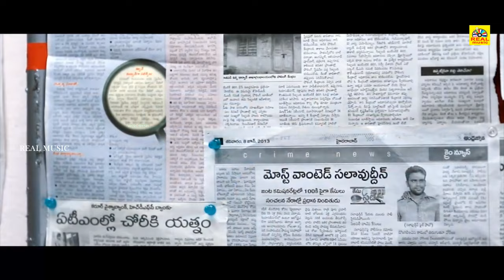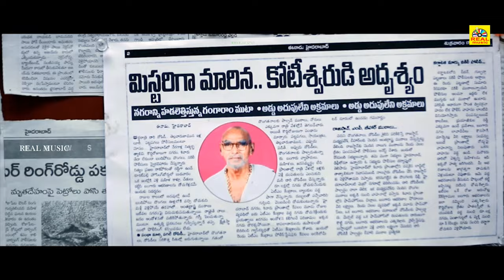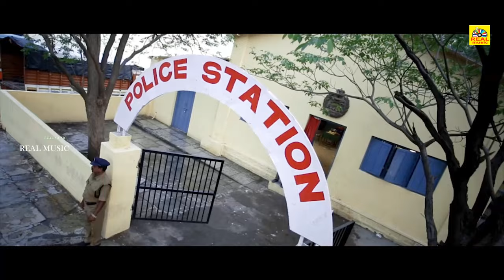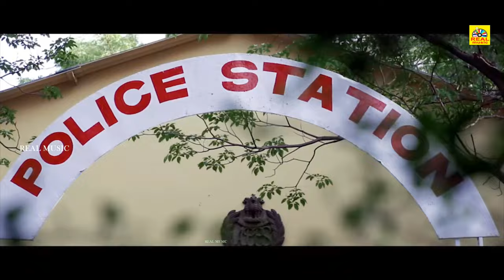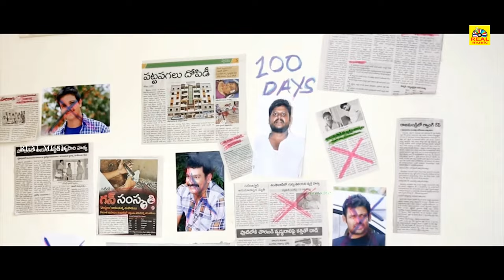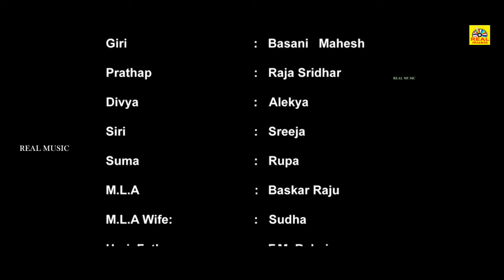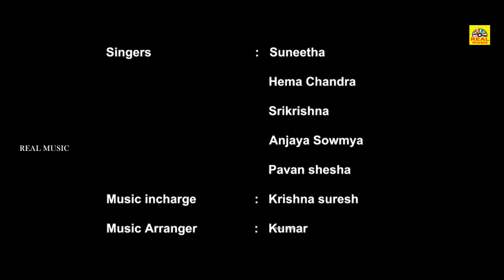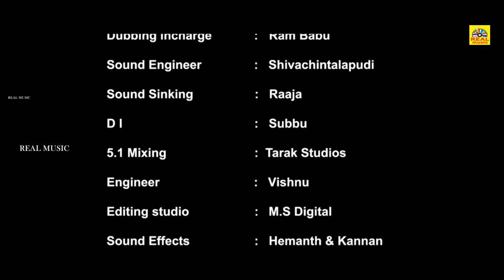Police Prathap (4K) Tamil Dubbed Full Action Police Movie | Gulabi Full Movie | Hari Krishna, Alekya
Watch Police Prathap (4K) Gulabi tamil dubbed version full movie exclusively

Gulabi movie is based on some real incidence from our Society. Hari, siva, sampath are effected by who called big people in society. So they decided to suicide. But before going to suicide, they have taken one strong decision and they will come back. After that, Hari, Siva, Sampath will fight for society. Lot of women are abused in today's society due to men. This movie will teach as to how to protect and respect women. This is another Nirbhay's life history.

அனைவருக்கும் நன்றி...